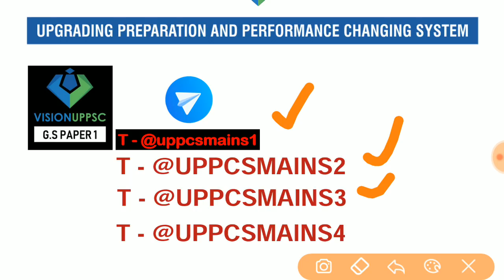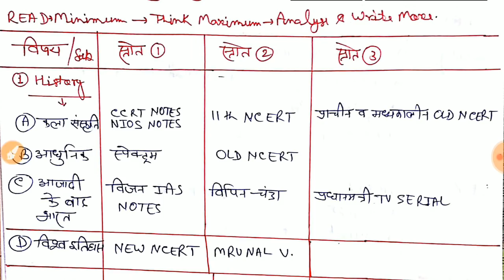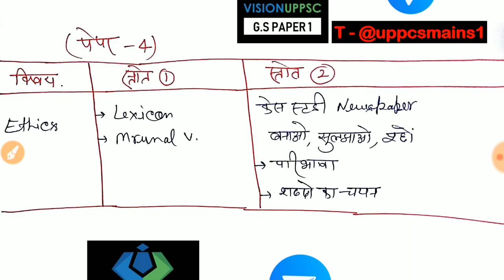UPPSC Mains 2018 - Books, Resources, Pattern & Strategy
ALL TELEGRAM STUDY GROUP LINKS